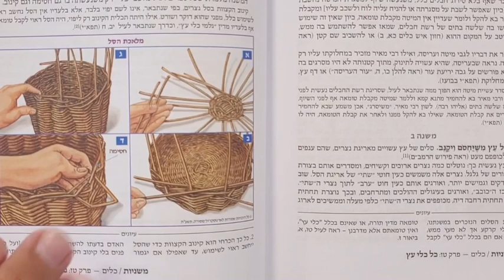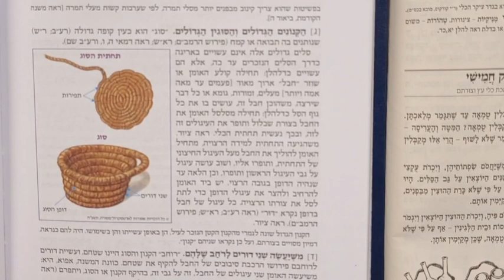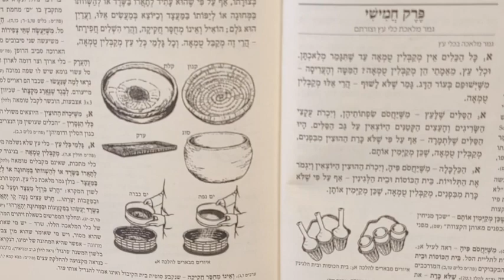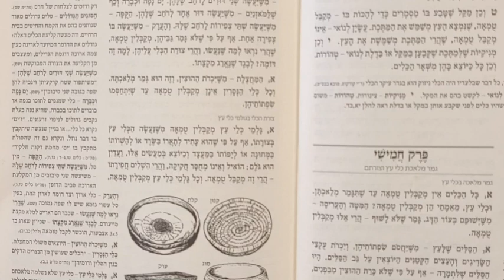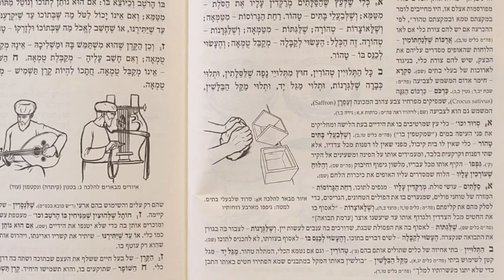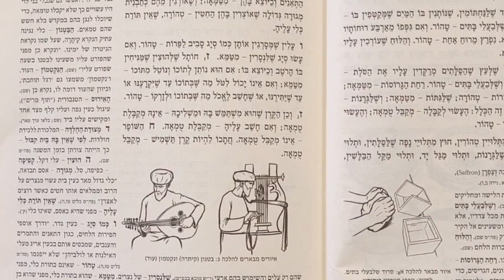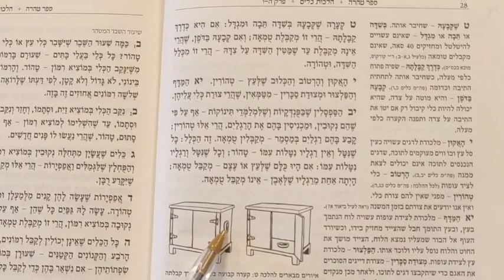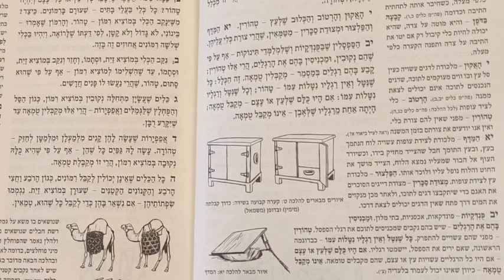Rambam Tahara - Lois relatives aux ustensiles - Chapitre 5